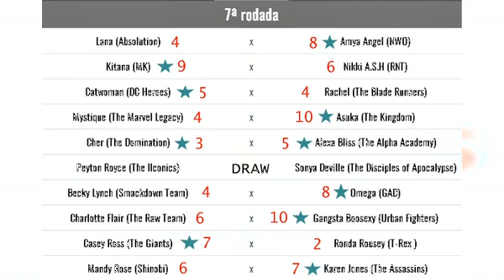WWE 2K22: 20 Round Robin - Queen of the Queens Tournament - Round 7: Iron Woman Results